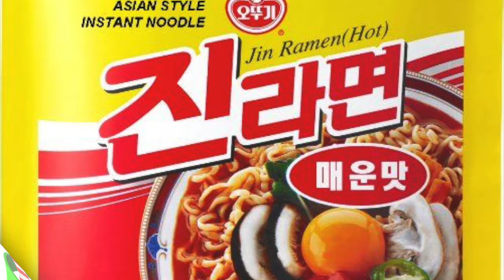Bumsu's Food Story FINAL VERSION